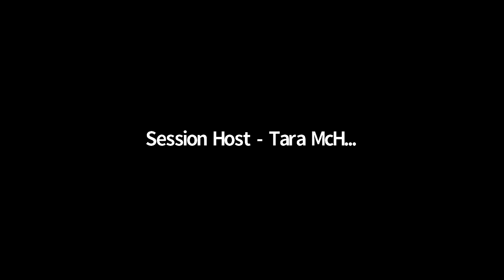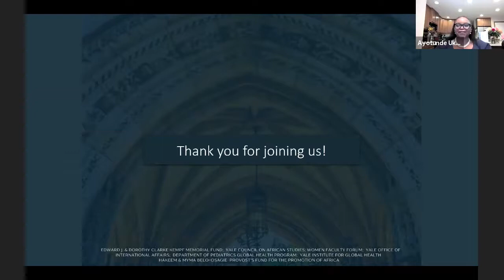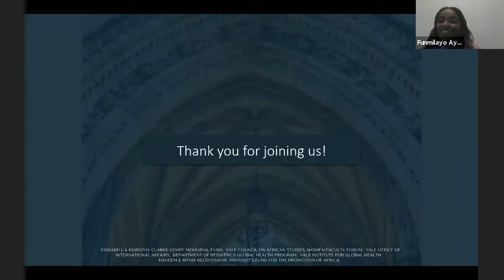Through the Eyes of She | Perspectives From Women Leaders in Fashion & Business